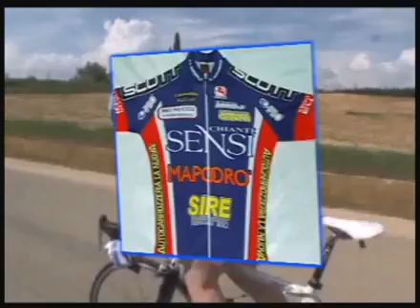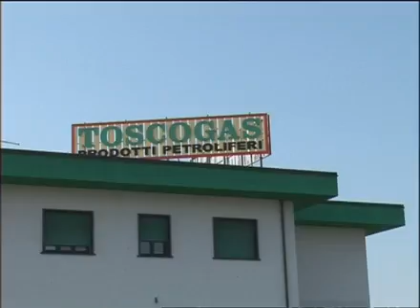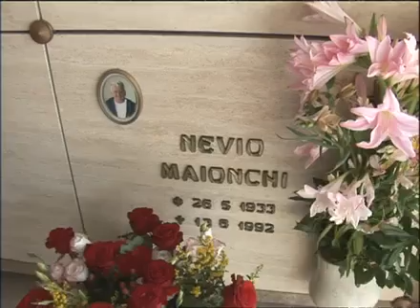17° Trofeo Maionchi Nevio alla memoria (09/08/2009)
17° Trofeo Maionchi Nevio alla memoria (09/08/2009)
09/08/2009